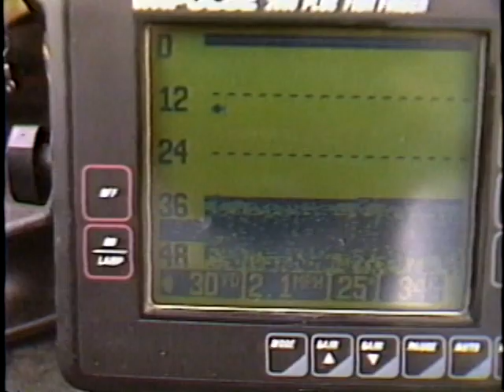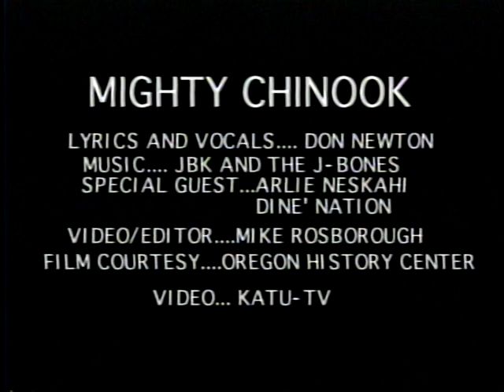Mighty Chinook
Song for Salmon Preservation.